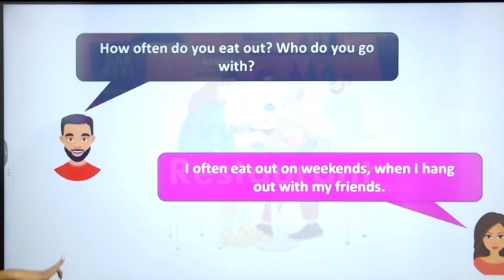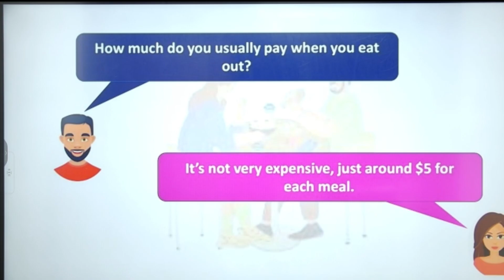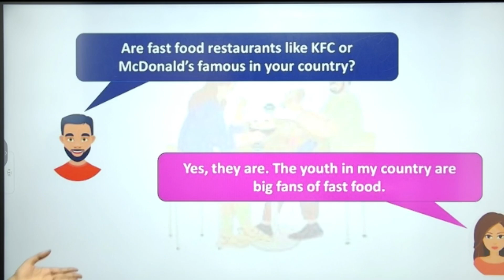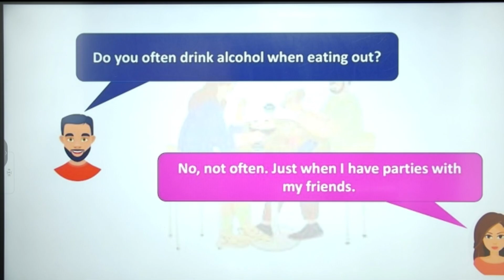Restaurant में English कैसे बोलें, How to Speak English, Restaurant Conversation | Vocab24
🌟 Welcome to Vocab24 - Your Ultimate English Learning Hub! 🌟

Are you ready to master the English language? Look no further! Vocab24 is your all-in-one solution for English vocabulary, grammar, and exam preparation.

📚 What We Offer:

Daily Updates: Get 15+ new updates every day to stay ahead.
Newspaper Editorials: Read and understand articles from top newspapers like The Hindu, Economic Times, and more.
Instant Word Meanings: Tap any word while reading to get its meaning in your preferred language (Hindi, Bengali, and more).
Learn 10 New Words Daily: Discover new vocabulary with tricks, synonyms, antonyms, and pictures.
Daily Quizzes: Test your knowledge with quizzes and see your All India Rank!
Smart Learning: Watch grammar and comprehension videos in both Hindi and English.
Comprehensive Vocabulary Resources: Access 60+ vocab videos covering over 3000 words, idioms, phrases, and much more!
Practice Tests: Over 5000 practice tests for various competitive exams.
Vocab Booster Games: Enhance your vocabulary skills through fun games.
Offline Dictionary & Translator: Instant word meanings and translations, even offline.
🎓 Exam Preparation for All: Get tailored content for SSC CGL, SSC CHSL, IBPS, GRE, GMAT, IELTS, and more. Our videos cover everything you need for competitive exams!

Join our Telegram Channel: Vocab24 Telegram